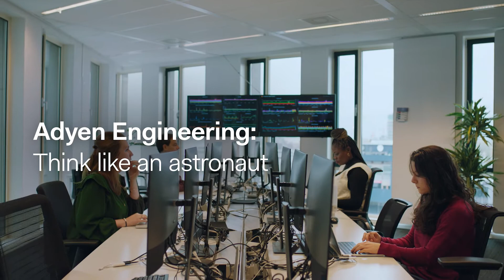Adyen Way of Engineering: Think like an astronaut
We have one of the most complex databases in the sector. To maintain it, our multi-talented, multidisciplinary team of engineers need to employ the full range of their skills. We encourage them to think like astronauts.